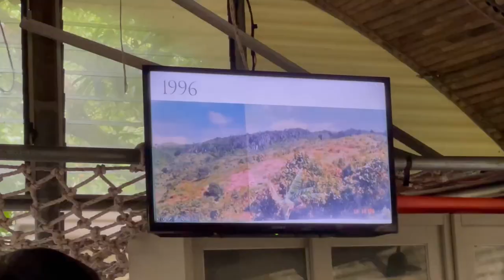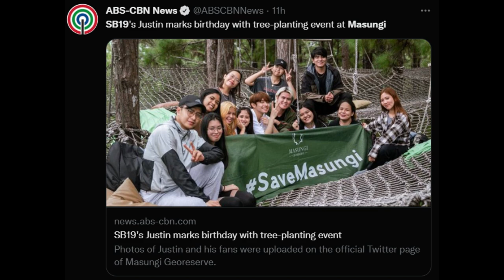Trip ni Yani | Tree Planting sa Masungi! with Justin de dios and more!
If you are just looking for plain fun, from food tripping to traveling, or just looking for random fun contents then you are in the right channel! ❤